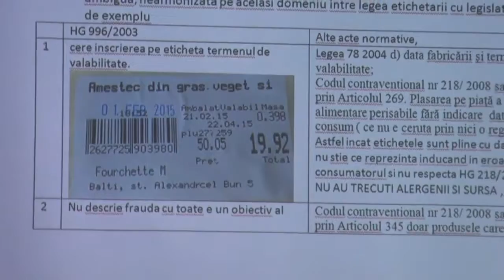Rezultatele auditului legislației naționale din domeniul securității alimentare,...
Titlul evenimentului: Rezultatele auditului legislației naționale din domeniul securității alimentare, realizat &#238;n cadrul proiectului „Armonizarea politicilor &#238;n domeniul sanitar ale Republicii Moldova și Georgiei cu cele din Uniunea Europeană”